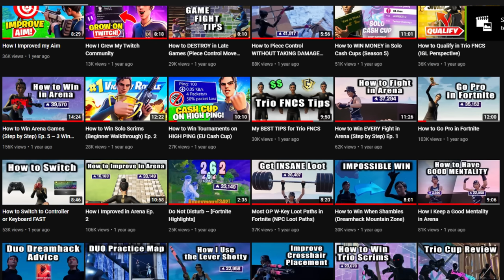4 Years of Competitive Fortnite Progression..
My whole journey from the start of Fortnite before you even knew me!